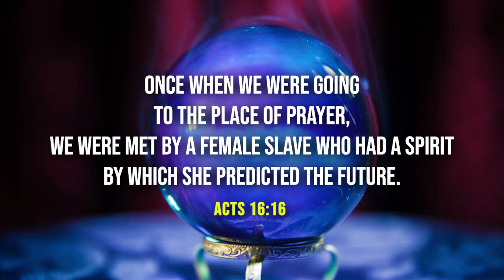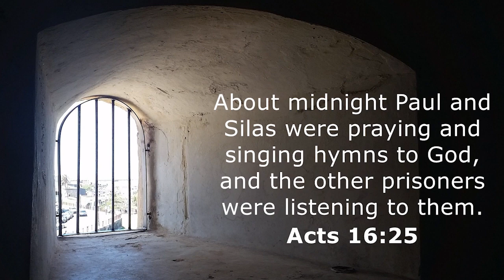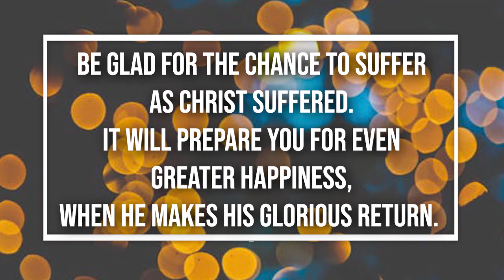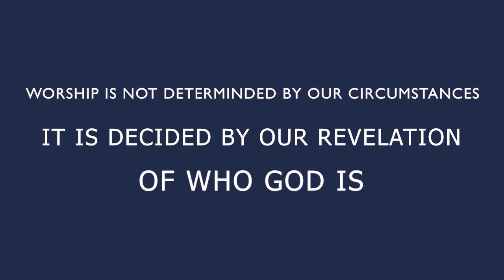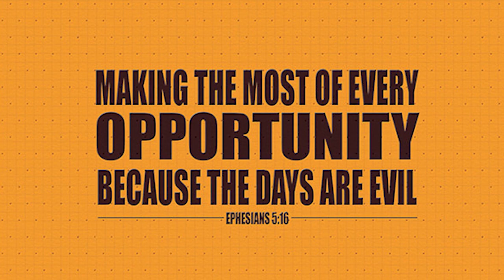Worshipping God, Witnessing Miracles - English Sermon - 26th April 2020 -Masiha Church, Mumbai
Worship is liberating...literally. 2 men faced a locked down situation much worse than ours, yet responded in a manner that glorified God. Here is a bible story presented by Ps. Rahul Rao...hope you feel encouraged and strengthened as your hear it and apply it to your situation. Stay Blessed!

Presenter: Ps. Rahul Rao
Recorded & Edited by: Mr. Joshua Sequeira
Cover Design: Ps. Dipesh Shah

Masiha Church is a born again, Spirit filled, Bible believing church. We started our meetings in since June 2003. We believe in the Trinity (God the Father, God the Son and God the Holy Spirit) and in spreading the hope and the gift of eternal life that we have in Christ Jesus to the world. Everyone is welcome to our meetings! Our vision statement is “To glorify God by being a multicoloured resourceful church with a heart for the needy.”